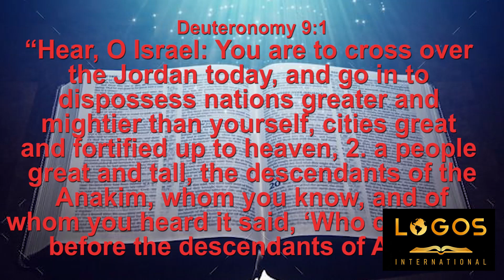let god go with you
Spreker: Emmanuel E